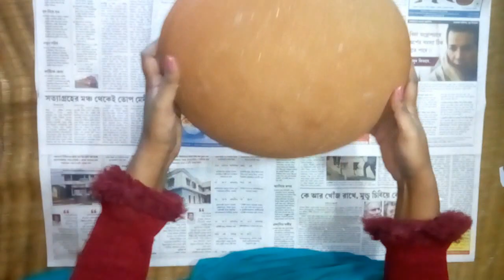Lakshmi pot decoration| Pot decoration idea| easy pot painting| লক্ষ্মী র হাড়ি| পট চিত্র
Beautiful hand made laxmi pot
Copyright : "Eso ma lakshmi"- ( by Aditi Munci, Saregama Publishing, The Royalty Network  (Publishing)